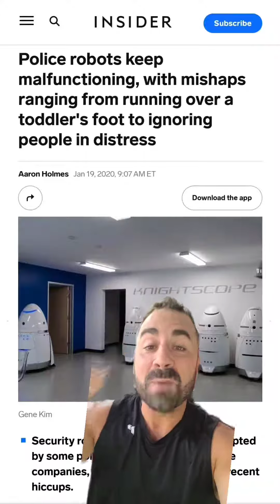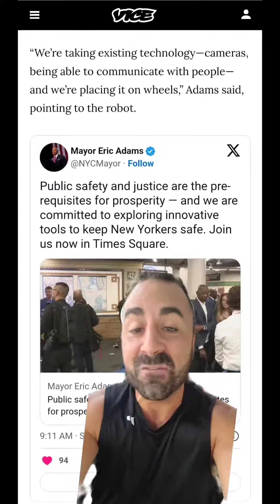NYC Robocop Egg Unveiled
Yoooooooo NEWYAWK are you guys ok? Literal clams casino, part time clown, full time celebrity ERIC just unveiled a 400-pound, robotic egg on wheels to save the subway system. Ahahhah this will work for sure.

These people absolutely love wasting your money and pretending like they're doing something.  NYC can't figure out how to keep it's existing camera systems operational, now they're going to strap them onto a moving digital cow and waste so much money in the process. Absolutely laughable clown car Earth. Best of luck NYC!